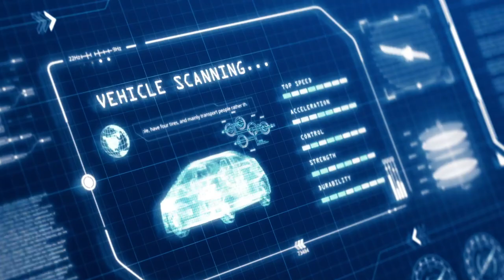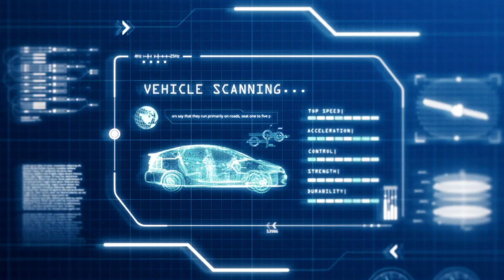Why SA hasn’t adopted hybrid technology | Reviewing the Ford EcoSport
This week’s AutoCentral, South Africa’s no. 1 motoring podcast, explores the advantages and disadvantages of hybrid cars, and goes into the details why this form of propulsion still isn’t popular in South Africa.

Chad Lückhoff joins the conversation to review the Ford EcoSport 1.5 Ambiente automatic, before the team answers your pressing motoring questions, such as whether there’s any difference between the fuels on offer from the various vendors.